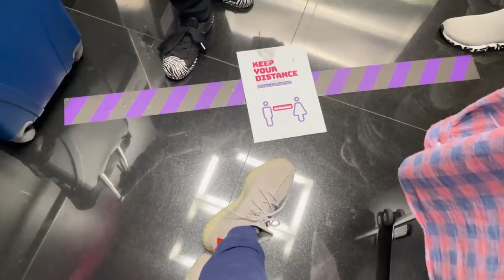Marija Šerifović - ZAKASNILA SAM NA LET #81